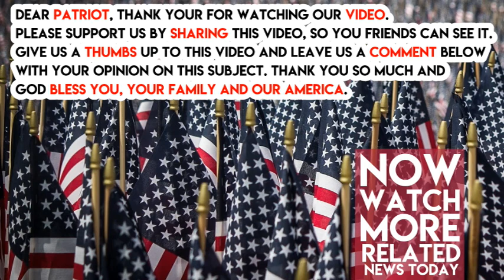HELL ON WHEELS Steve Mnuchin Just DECIMATED Everyone Who Said Trump is a Racist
The media may be hounding on Gary Cohn’s statement about Trump this morning, but they just got their World Rocked by Treasury Secretary Steve Mnuchin in today’s Press Briefing.

A reporter during the briefing asked Secretary Mnuchin, a Jewish former executive at Goldman Sachs if he felt uncomfortable and wanted to resign after Trump’s comments on Charlottesville. Bad move!
Mnuchin shot back saying Trump never equated hate groups to PEACEFUL protesters (unlike Antifa) and that he was never even considering quitting.

He told the bloodthirsty reporters,

“I think there’s no question that the president was not equating the hate groups with the people who were peacefully ah [protesting] and under no circumstances was I going to resign.”

Of course, Secretary Mnuchin didn’t stop there. He went on to say the media was totally lying by claiming that Gary Cohn was on the brink of resigning after Charlottesville.

“Gary and I have known each other for 20 years. I can tell you I’m speaking to him every day. His Numer One focus is absolutely working on tax reform with me and getting tax reform done. Gary’s committed to be here and couldn’t be more excited about that.”

Seems pretty straightforward. Clearly, all the media REALLY wants is to label Trump an anti-Semite. Look, if there was ANY indication he was one, do you think I would be here? As a

As a Jew, I have seen ZERO proof of Trump being an anti-Semitic racist. If anything, he has been more supportive of the Jewish people than any other President in my lifetime.

So let’s end these nasty rumors once and for all by sharing out Secretary Mnuchin’s message and leave a “God Bless America” in the comments,